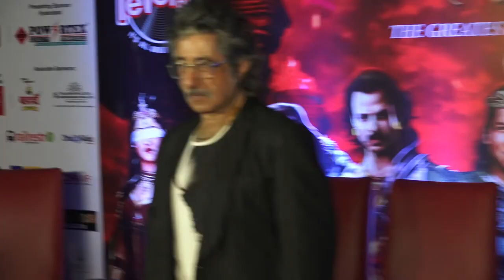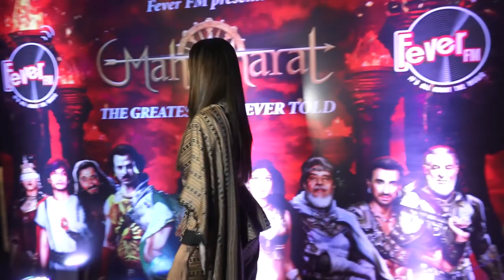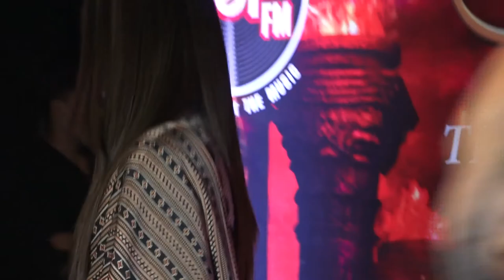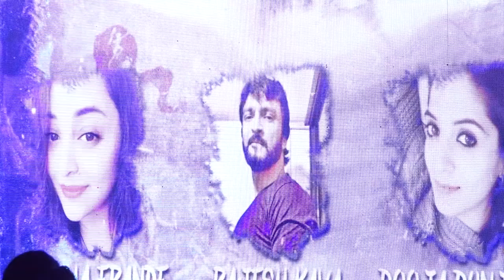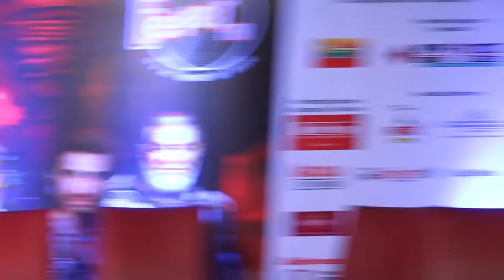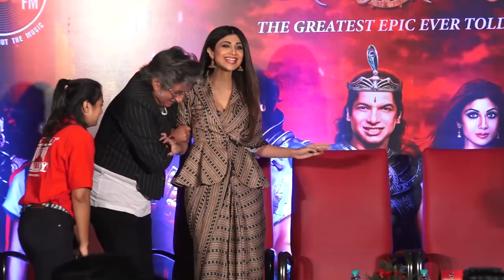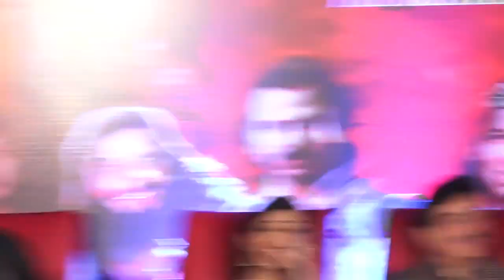Success Celebration of Fever FM's Show Mahabharat (Part 1)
This video is related to Success Celebration of Fever FM's Show  Mahabharat.